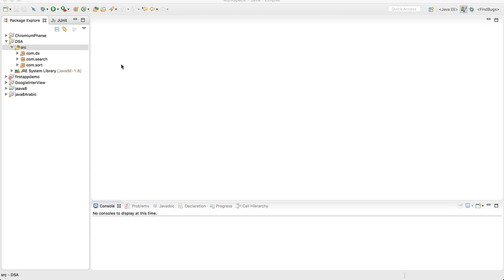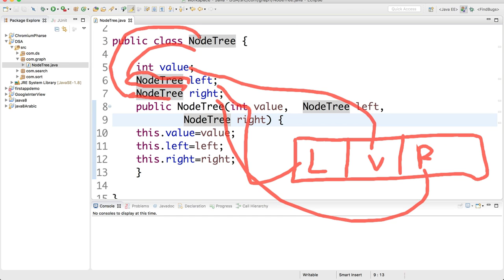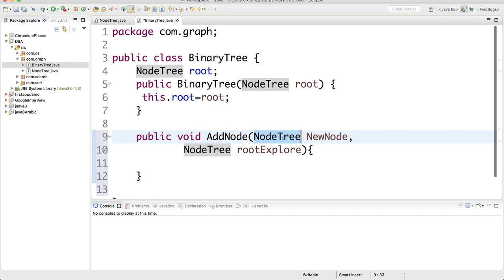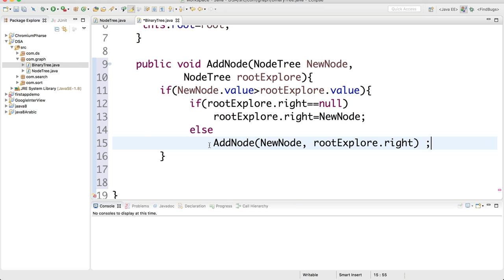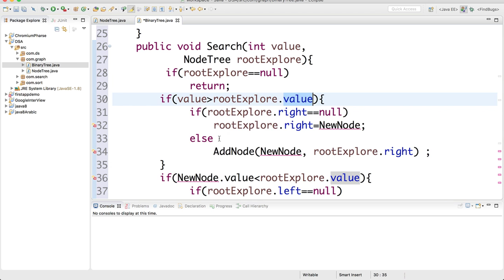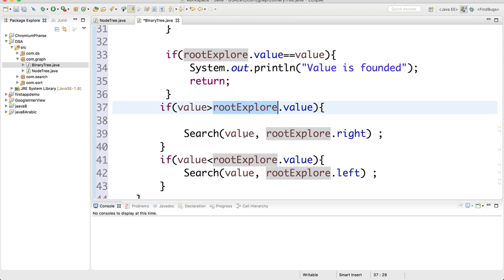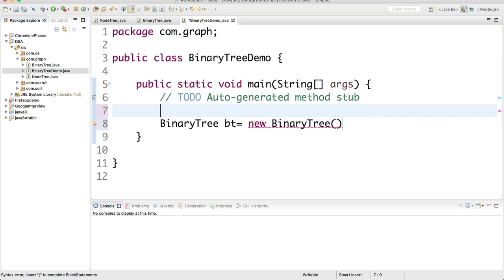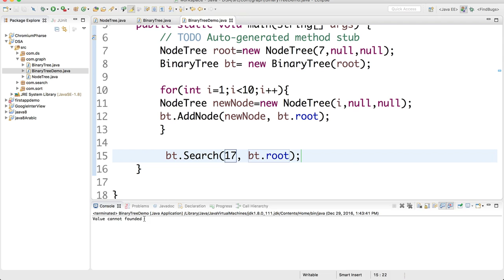34- Binary tree implementation in Java